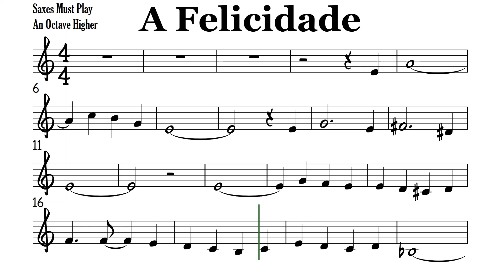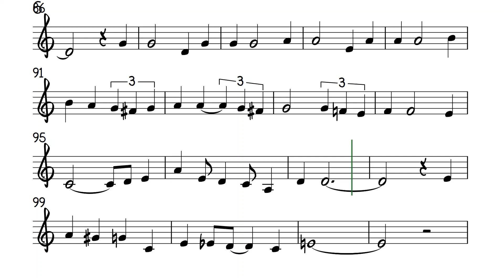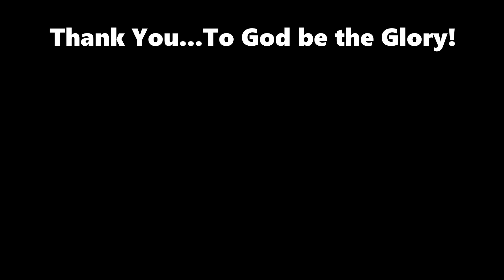A Felicidade Bb Instruments Tenor Soprano Clarinet Trumpet Sheet Backing Track Play Along Partitura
Antonio Carlos Jobim. Goodbye Tristesse.